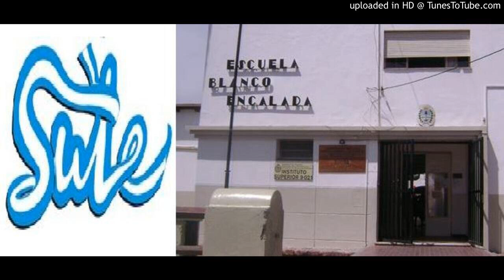Sebastián Henriquez - Actuación del SUTE en Junin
Sebastián Henriquez,  secretario general del SUTE, nos habló del caso de la docente de Junín y las acciones del gremio.